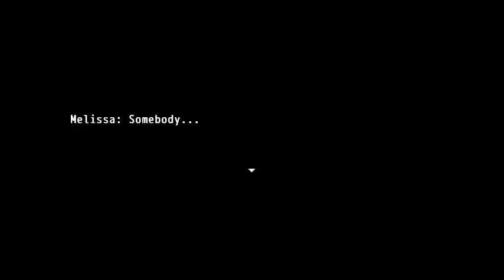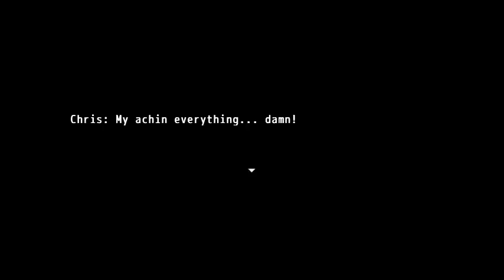Chris's Sunshine Adventure Part 1 - 2 / 3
This is a play through of my RPG Maker VX Ace project. --

Welcome to Chris's Sunshine Adventure a game that reminds you that you can't judge a book by it's cover. Despite it's happy go lucky title, the games storyline is actually pretty dark and has many twists and interesting characters.